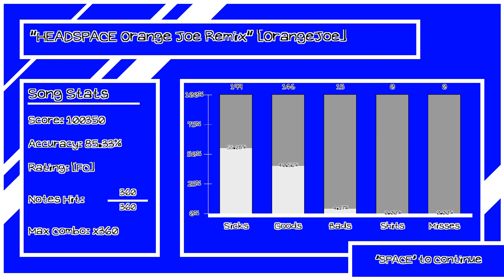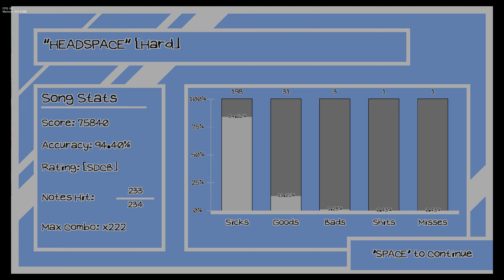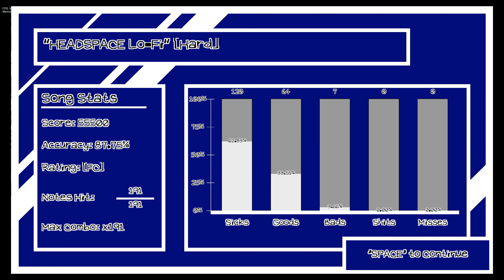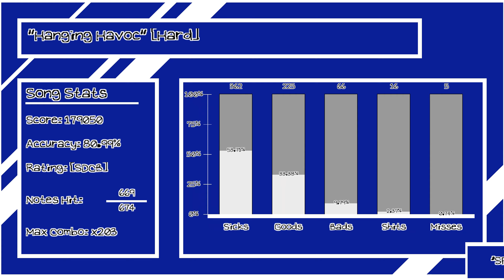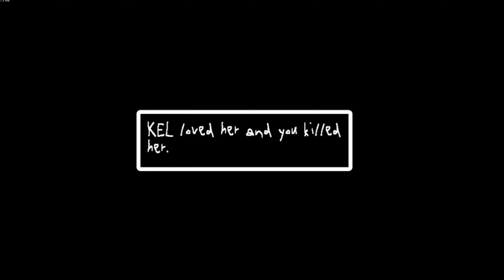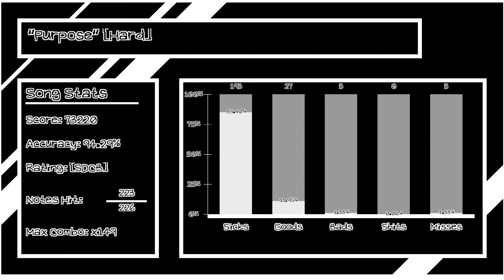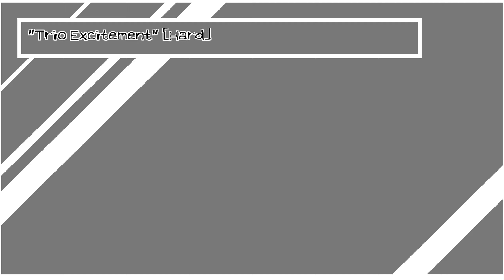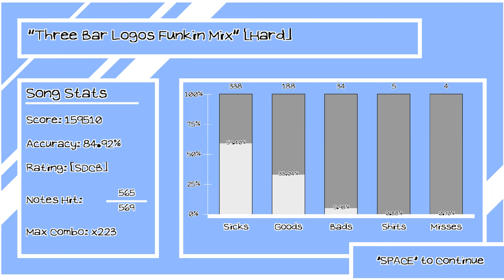Friday Night Funkin': Sonic vs. Kel Full Week [FNF Mod/HARD/OMORI]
Credits

Key Authors

Kappa Nerd - Creator of the Mod, Sprite Artist, Overall Artist, Background Artist, OMORI-Styled Animator, Composer, Charter, Coder, .XML Editor, Voices himself
Huisti  - Sprite Animator & DWP Maker for Kappa, Isotral, and J_Dreamer

Honorable Mentions
Antho/SFG1235 - Brought up the mod idea.
Crystal_Dreemurr - Encouraged the mod idea.
Isotral - Got me into OMORI and is a sweetheart.

THE OMOCAT TRIO (Not Actually Team Omocat)
Kappa Nerd - "Self-certified Dumbass"
Isotral - Voices herself, "I know what you are."
J_Dreamer - Voices herself, "Dr. Delicate Touch feels nothing."

OMORI Creator
Team Omocat - Creators of OMORI
Jami Lynne - Original composer of Three Bar Logos
Pedro Silva - Original composer of Jawbreaker

Special Thanks
RamenDominoes - Ramen UI Results Screen & Cinematic Event
Unholywanderer04 - Custom Judgement Pop-ups & Song Tag
(ovo) - OMORI-styled HUD
TheTurd - OMORI-styled HP
MTFuture - Custom Pause Menu Script
WALKAY SKR - Particles Script
sock.clip - Owner of Whitty (Lo-Fight) & Julian (Low-Rise)
Undertale: Halloween Hack - (Idk who specifically) Composed the original No More Nuzzles
JadTheFat - Chromatics of Kel and Omori (which was then used for Sunny.)
AndriuxDev - Made DWPs of those same chromatics.
Bloomy - DWP of Omori & Evil Omori from Blackspace Boss Rush (Which was then used for Fake Sunny & Omirror.)
TheInnuendo - Composed the original Isotope
punkett - Composed the original Frostbite
bbpanzu - Set Cam Zoom Event, Every Beat Bop Script, and Kaboom Event
twizinho - The Camera Switch Event

Psych Engine Devs
Shadow Mario - Engine Developer
riveren - Art & Animation
Yoshubs - Assistant Programmer
bbpanzu - Ex-Programmer for the Engine

Sonic vs. Kel V2
Sonic vs. Kel Full Week
Sonic vs. Kel Full Mod
Sonic vs. Kel FNF Mod
Sonic vs. Kel Hard Mode
Sonic vs. Kel Cutscenes
Sonic vs. Kel Bonus Songs
Sonic vs. Kel jumpscares
Sonic vs. Kel Endings